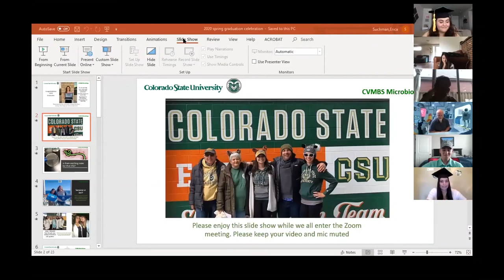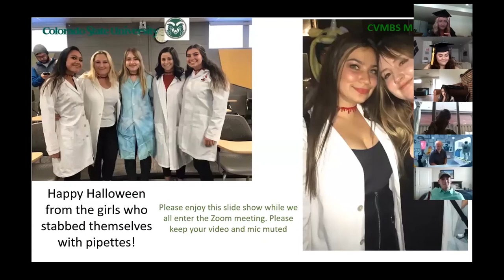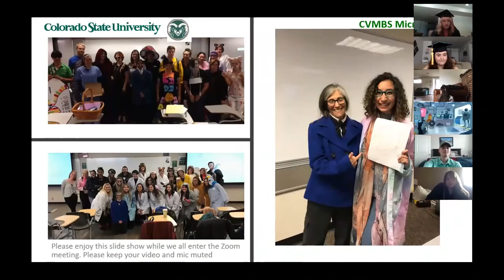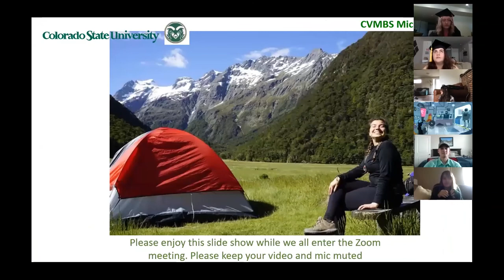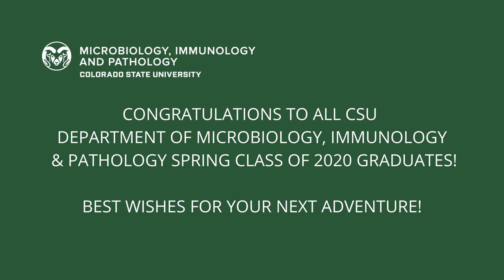Virtual CSU Class of 2020 Microbiology Bachelors Graduates Commencement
Department of Microbiology, Immunology & Pathology faculty at Colorado State University organized a virtual commencement ceremony for the spring class of 2020 Microbiology graduates. Attended by graduates, their family and friends, the virtual commencement was held Friday May 15, 2020 over Zoom.